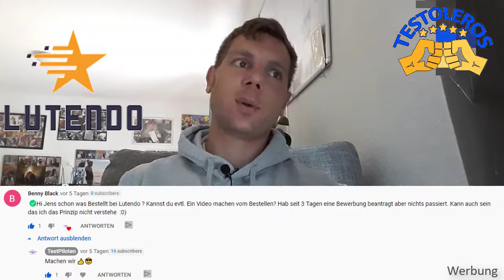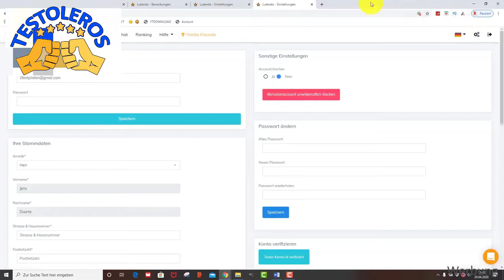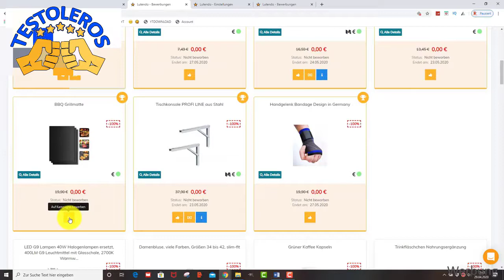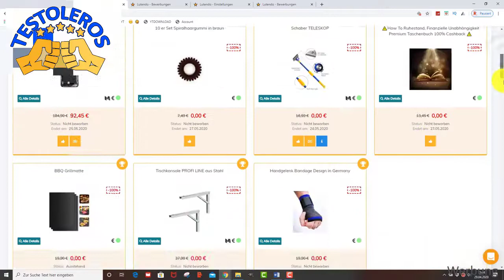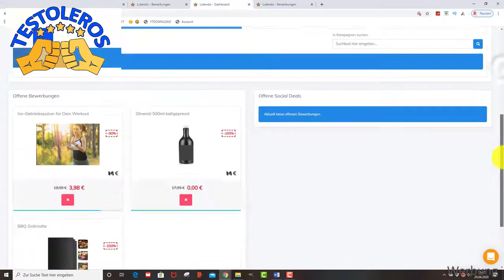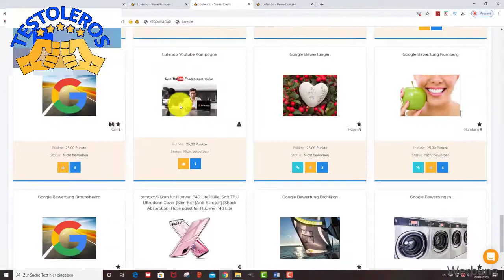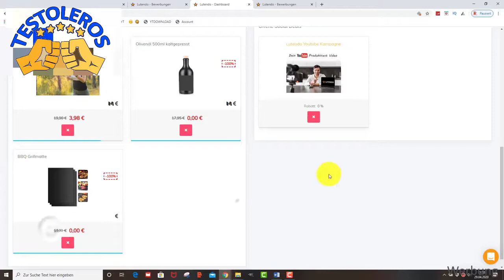Lutendo Erfahrungen + MEGA RABATT + Test Teil 2 - Testoleros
Benny Black hat gefragt ob wir bei Lutendo mal was bestellen können.
Na klar könne wir :-)

Dabei ist es uns erstmal egal was genau wir testen:
- Apps
- Software
- physische Produkte
- Dienstleistungen
- bestimmte Methoden oder Techniken
- Freizeitbeschäftigungen